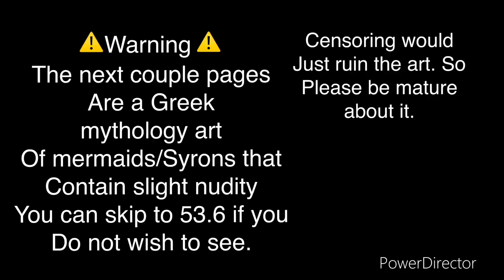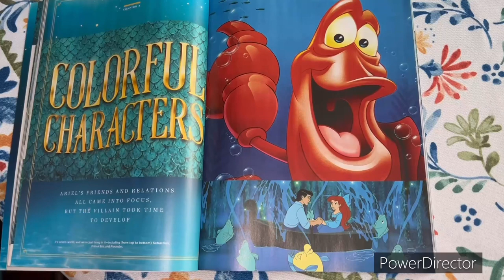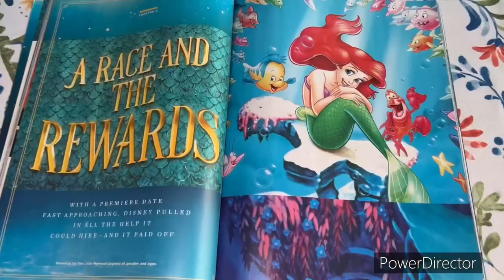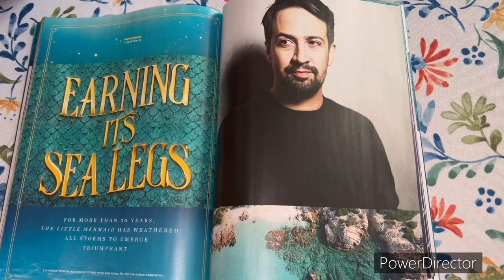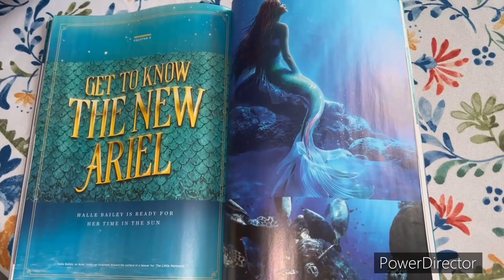(Unofficial) The Little Mermaid Magazine FlipThrough 2023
♡Social Media♡:
StarGazer149_88 (edit account)
milo_gomezer15 (Milo's account)
dakoytastargazer.18 (main)
stargazer.19official
stargazer.19backup
StarGazer149_88 (edit account)
FanciellaStar (main)
StarGazer149_88

♡About Me♡:
I love making werid funny videos and parodies. I also have a big love for digital art and posts my edits I do from photo edits to video edits.♡ And sometimes I post random videos loll.  ♡